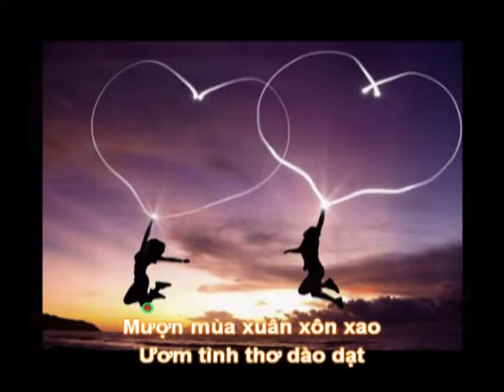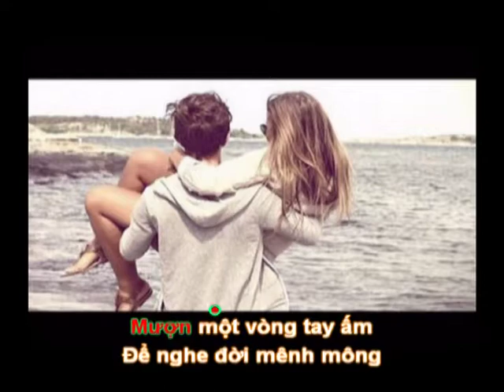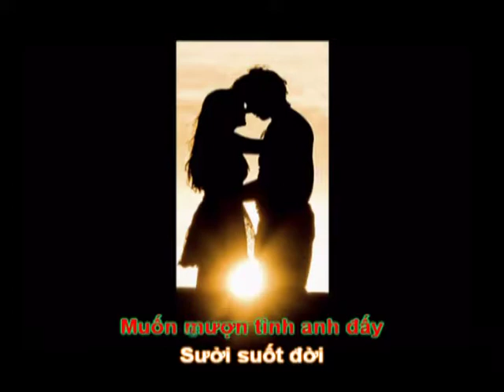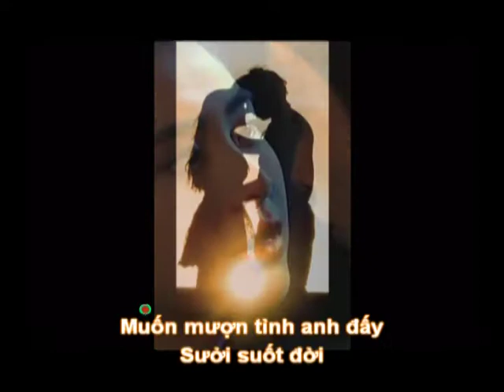MƯỢN - Thơ: Nguyễn Thị Bích Xoan - Phổ Nhạc : Hải Anh Karaoke 2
MƯỢN

Thơ: Nguyễn Thị Bích Xoan
Tặng tác giả thơ Nguyễn Thị Bích Xoan bài hát mới :

Mượn bờ vai anh nhé
Sẻ nhọc nhằn đơn côi
Mượn ánh mắt bờ môi
Nụ cười vương giọt nắng

Mượn chút tình thầm lặng
Nuôi trong tim tháng ngày
Mượn một vòng tay ấm
Để nghe đời mênh mông

Mượn mùa xuân xôn xao
Ươm tình thơ dào dạt
Mượn nắng hè bát ngát
Ủ ấm khi đông sang

Mượn ánh mắt mơ màng
Cho hồn thơ khát cháy
Muốn mượn tình anh đấy
Sưởi suốt đời em đây.